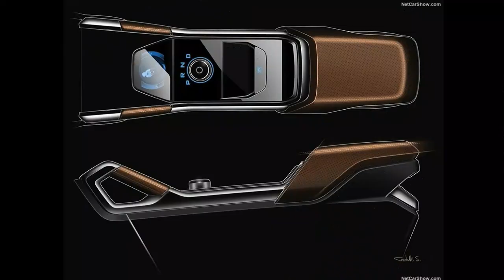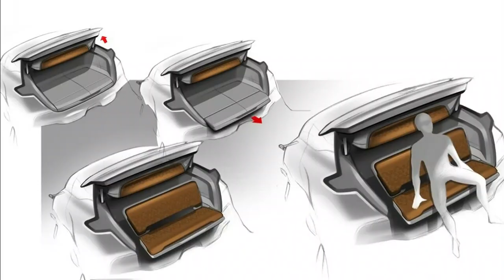NEVER MISS ! TATA H5X STUDIO PICS & UNSEEN IMAGES (INTERIOR & EXTERIOR)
Here's stunning studio shots & design sketch of the Tata H5X Suv.